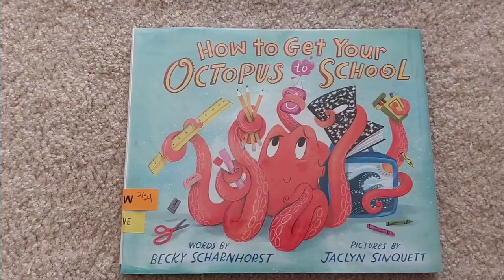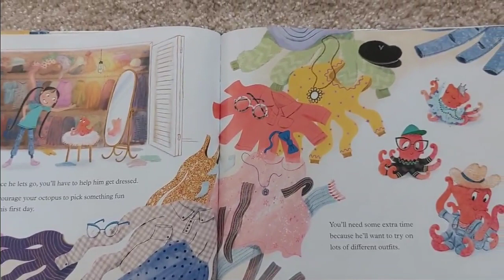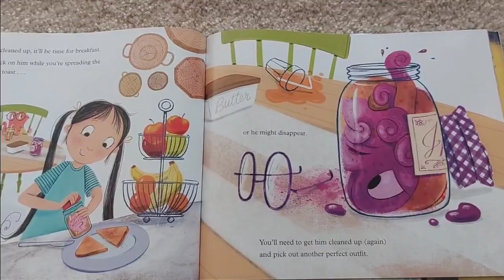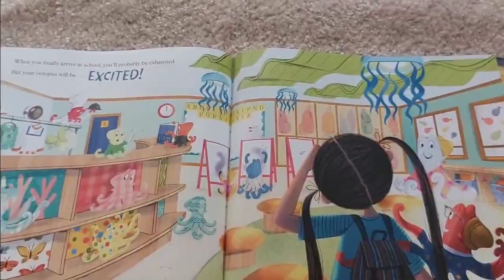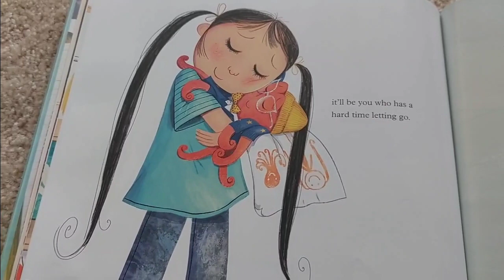How to get your Octopus to school @Guided Science Readers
Get your little one ready for school with this silly and sweet back to school story